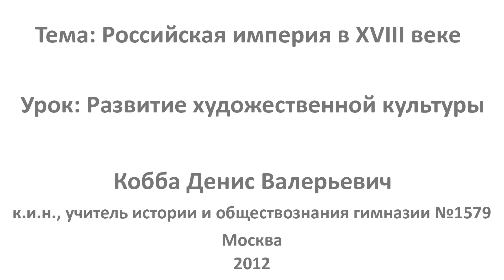Развитие художественной культуры. Видеоурок по истории России 7 класс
В XVIII в. отечественная культура, впитав в себя достижения европейской культуры, сохранила свое неповторимое национальное своеобразие. На сегодняшнем занятии вы познакомитесь с выдающимися деятелями культуры XVIII в. и их бессмертными творениями.